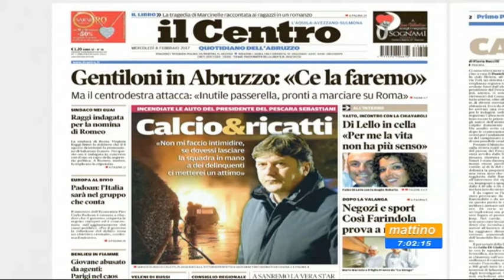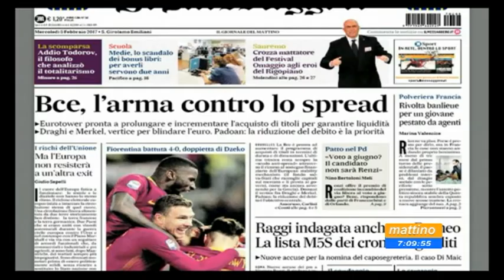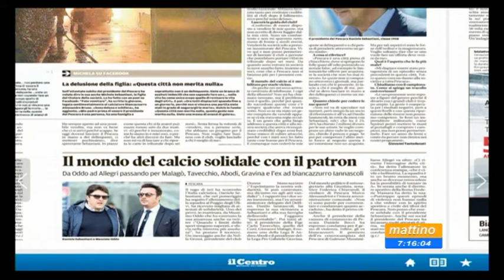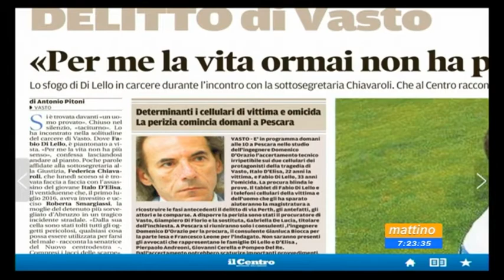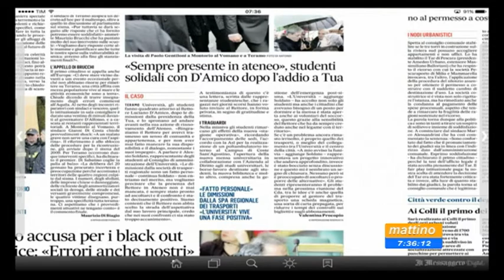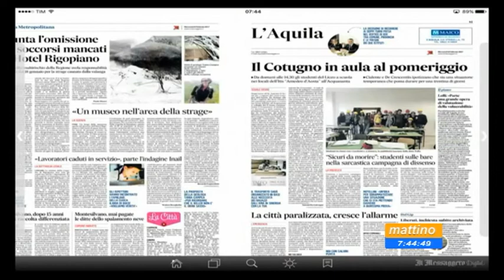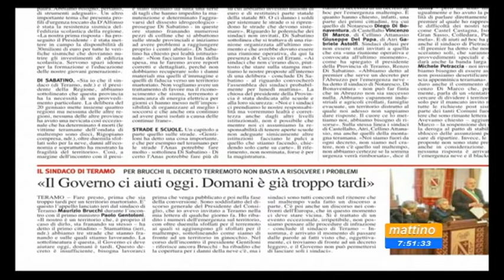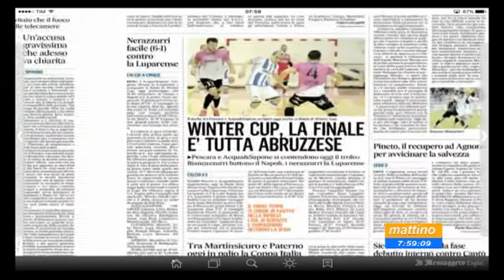Mattino 6 Rassegna stampa Mercoledì 8 febbraio 2017